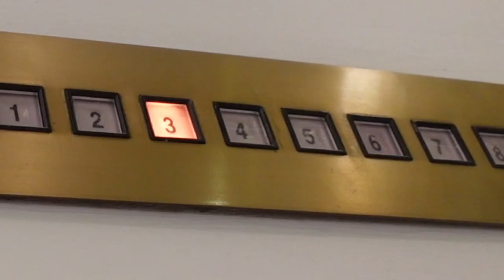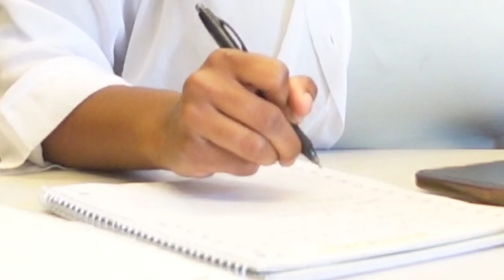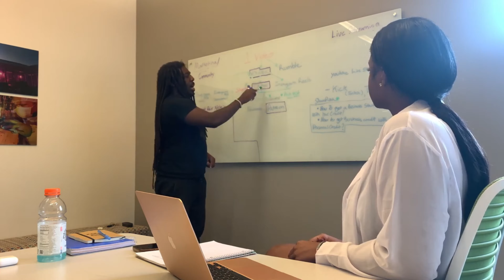A Day In the Life Of A ￼Freight Dispatcher! Ep. 1